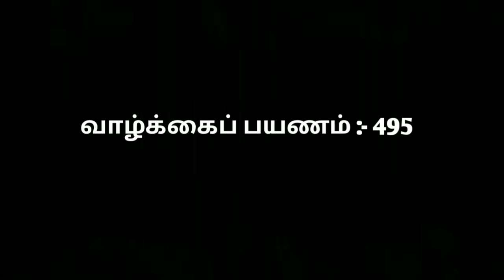S.Rajasekar | Mother Artist Fame Ex Husband | Vaazhkai Payanam | @News mix tv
Tamil Cinema Director - Actor - Serial Fame Late Rajasekar Biography Video Watch this Page! thanks!

தமிழ் சினிமாவின் நடிகர் மற்றும் இயக்குநரும் , நடிகை சரண்யாவின் முன்னாள் கணவரும் - "இது ஒரு பொன்மாலை பொழுது" பாடலின் நிழல்கள் திரைப் புகழ் கலைஞருமான மறைந்த ராஜசேகர் அவர்களின் அரிய பற்பல தகவல்கள் அடங்கிய சிறப்பு வாழ்க்கைப் பயணத்தை விரிவாகக் காணலாம்!. நன்றி!.